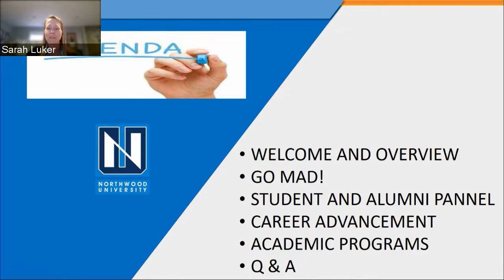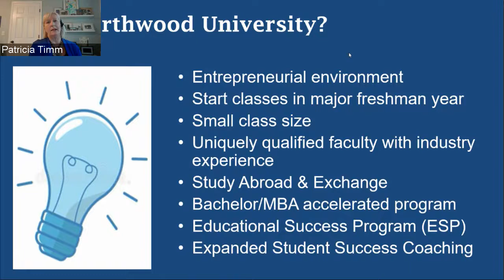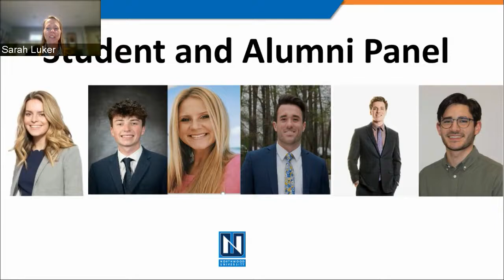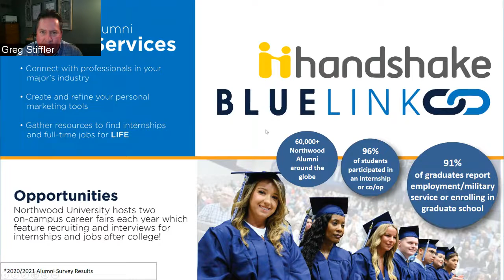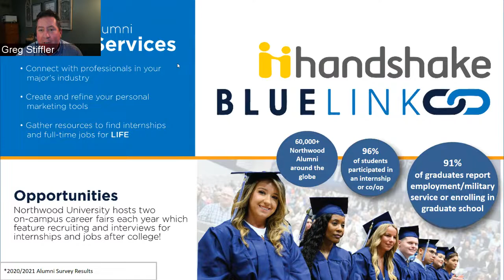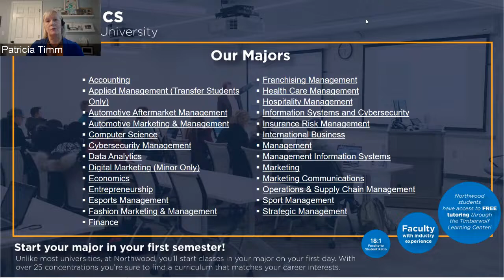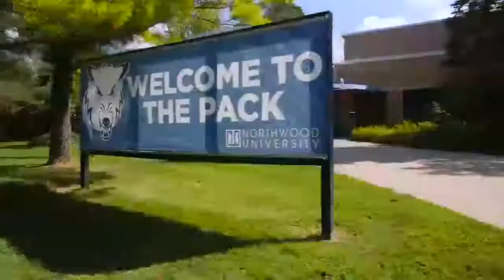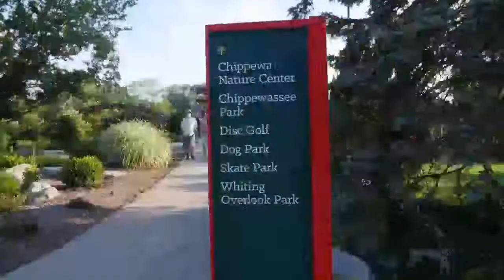Northwood University Advantages for Private High School Graduates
Explore unique advantages of Northwood University for students from private high schools in this 55-minute recorded webinar. The session includes a student panel of current students and recent alumni who entered Northwood from private high schools.